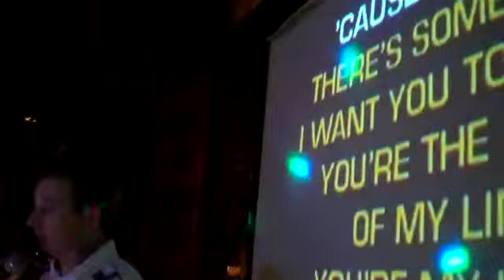Shanghai karaoke superstar Thomas Reiger does "Lady"